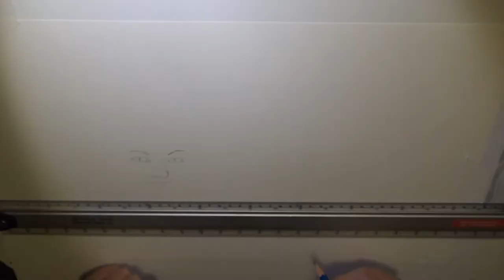Sarah Walker - Yvonne Strahowsky Speed Drawing